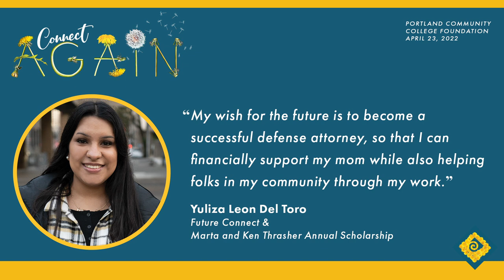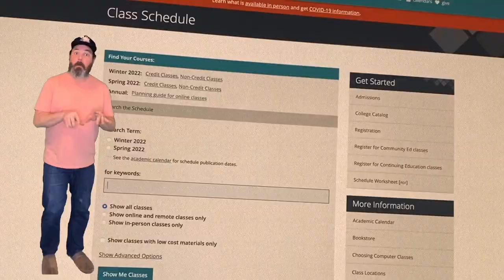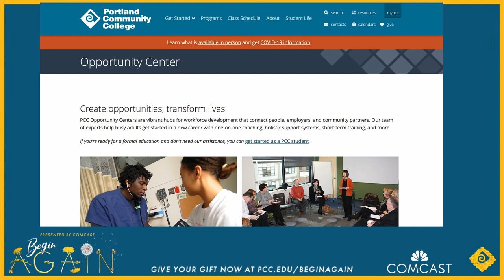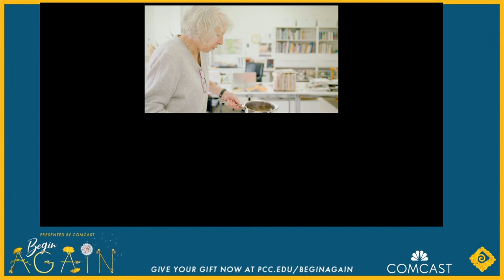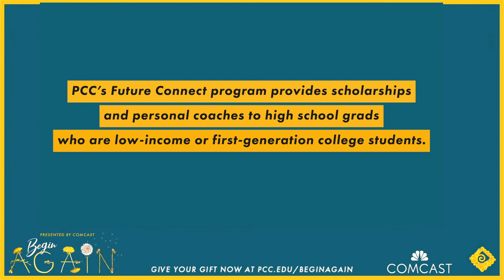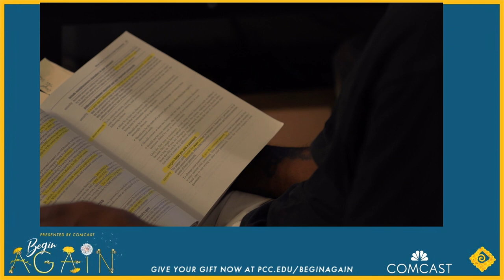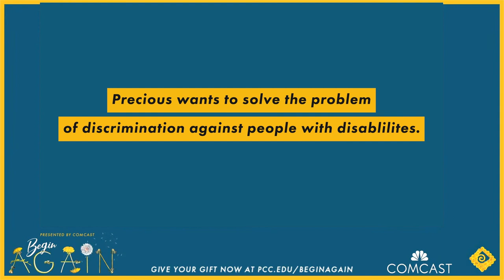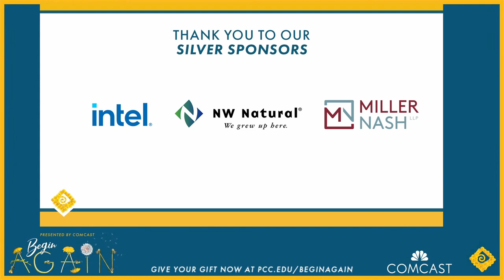Begin Again - 2022 Portland Community College Foundation Fundraiser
PCC's annual fundraiser for student support

In any cycle of change, there’s opportunity to seed anew. Together, we can empower our community to begin again through the transformative nature of education. College leadership, PCC Patron Award recipients Anne Naito-Campbell and Margaret Carter and PCC students come together during an evening of support for student scholarships and emergency needs. Make your gift at pcc.edu/beginagain.